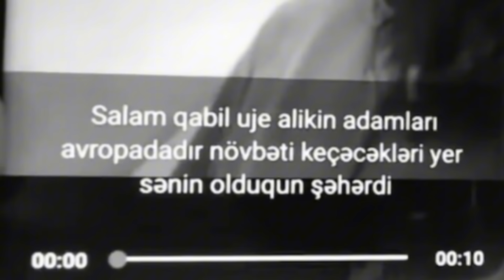Alik Astaralı - Qabil məmmədov'un arxasıyca adam göndərdi (QABİL EVİN DƏYİŞİR AİLƏSİDƏ RUSSYADADIR?)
Alik Astaralı - Qabil məmmədov'un arxasıyca adam göndərdi ( QABİL EVİN DƏYİŞİR? )

Alik Astaralı
Alikastaralı
Avara alik astaralı
Avaraalikastara
Alikastaralıavara
Avaraların şahı alik
Astaralı Alik
Kriminal Avtoritet Alik Astaralı
Avara Alik Astaralı
Avara Alik
Alik Astaranski
Talış Balası Alik Astara
Avara alik Astara
Alik Astara
Ceyhun Beylaqanski Ceyhun Ələkbərov
Lotu Quli Bakinski Nadir səlifov
Rövşən Lənkaranski Rövşən Caniyev
Namik Bakinski Namik Selifov
Alik Astaralı Əliəkbər Dadaşov
Varavskoy İdeya Kriminal Aləm
Oğru Qanunu Qanuni Oğrular
Aftaritetlər
Avaralar
Bradyaqalar
Jizn voram Azərbaycan Astara Baku İstanbul Türkiyə Alik Astaralı Azerbaijan/Astara
Alik/Astara’lı